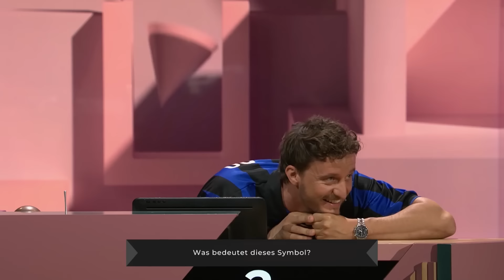"Besser wird's nicht, wir können gehen!" | Nina Chuba, Kurt Krömer & Tommi Schmitt räumen ab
Zunächst wirken Nina Chuba, Kurt Krömer & Tommi Schmitt wie verwandelt: souverän beantworten sie jede der „Leichten Fünf“ richtig und bringen ihren Konkurrenten Joko sogar dazu, sie von der Seite anzufeuern, als wäre es ihr erstes Fußballspiel in der D-Jugend. Doch die gute Stimmung kippt, als Joko Susanne und vier Taschenrechner ins Spiel bringt.